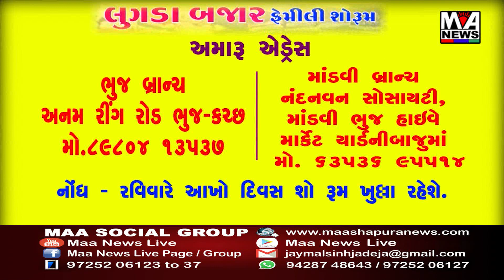ભુજના વેપારી અગ્રણી સ્વ ભાનુભાઈ મનજી ઠક્કરની યાદમાં રંગ,પિચકારીની કીટનું વિતરણ કરાયું